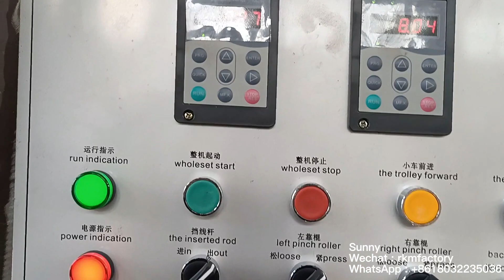wire drawing machine factory price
Sunny
Wechat : rkmfactory